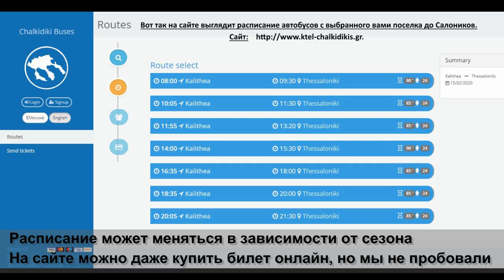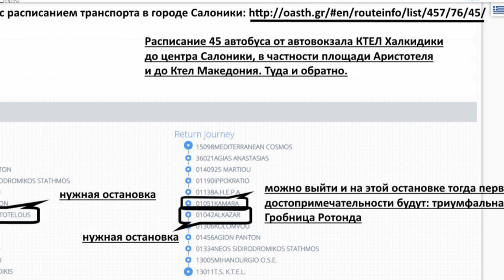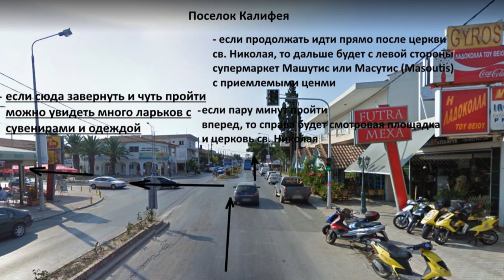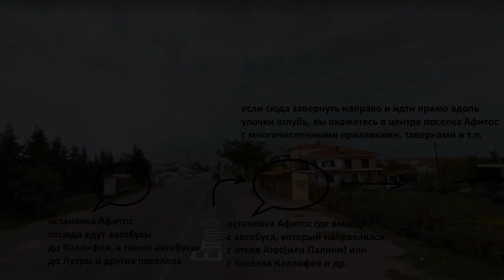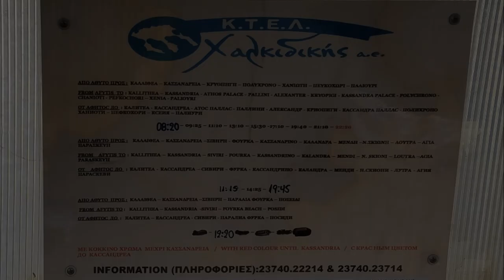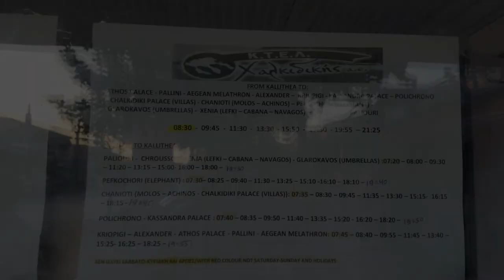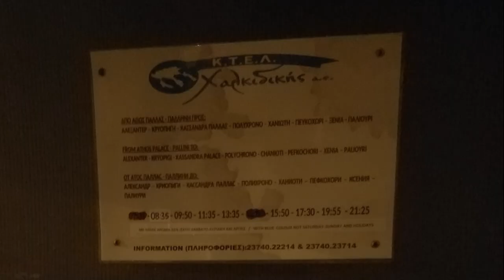ИНСТРУКЦИЯ Греции - ХАЛКИДИКИ /Кассандра /САЛОНИКИ - 26 достопримечательностей - 6 дней/КАК ДОЕХАТЬ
В этом видео я покажу самые красивые места Греции, которые нам довелось увидеть на полуострове Халкидики, в частности в Кассандре и Ситонии, а также в городе Салоники. И расскажу, где именно они находятся и как туда добраться на общественном транспорте, сколько стоит проезд, как часто ходит автобус, где смотреть расписание, как віглядят остановки и какие бывают нюансы. Также я покажу, какие есть бесплатные достопримечательности в Греции, а какие платные, какая цена и как сэкономить. Вы получите полную инструкцию путешествия в Грецию, как самостоятельно за 6 дней посетить 26 достопримечательностей Греции на нашем примере.  В частности ві узнаете какие есть достопримечательности на полуострове Халкидики - Кассандра и Ситония и как самостоятельно доехать из Халкидики до Салоники, а также передвигаться между полуостровами. Как самостоятельно посетить почти все достопримечательности, какие есть экскурсии, стоит ли их покупать и что именно вы увидите на них!
В частности,вы увидите:
- метеоры Греция
- полуостров Кассандра: поселки Калифея и Афитос
- пляж Лутра, Villa Stasa
- Pallini beach, пляж Палини
-  Неос Мармарас
- Торонеос на полуострове Ситония,
- остров черепахи Келифос,
- Салоники. А именно: площадь Аристотеля, белая башня,  триумфальная арка Галерия и гробница Ротонда, базилика Св. Дмитрия, римский форум, башня Тригониу, верхний город Ано Поли и многое другое.
Ниже вы увидите ссылку на мой путеводитель по Греции со всей необходимой информацией: цены, транспорт (автобусы Салоники и автобусы Халкидики), часы работы магазинов, достопримечательности Греции, греческие блюда и напитки, нужные сайты с расписанием автобусов и многое другое. Отдых в Греции, в частности: Халкидики: Кассандра, Ситония выдался легким, удобным и продуктивным благодаря данному путеводителю. Поэтому сморите мое видео, если хотите чтоб ваш отдых оказался бюджетным, экономным и насыщенным. Греция 2024. Халкидики 2024. Отдых в Греции. Греция самостоятельно. Халкидики что посмотреть. Достопримечательности Кассандры, Ситонии и Салоники. Обзор Салоники достопримечательности.  Общественный транспорт Греции. Общественный транспорт Салоники. Общественный транспорт Халкидики. Как доехать из Халкидики до Салоники. Что посмотреть в Греции. Как доехать до Салоников. Как из Халкидики добраться до Салоники. Из Кассандры в Салоники. Из Калифеи в Салоники.

Общественный транспорт Халкидики: сайт с расписание и ценами на проезд транспорта(автобусов) между поселками полуострова Халкидики (Греции) и до города Салоники
Сайт где можно купить дешевле экскурсию круиз Трезубец Посейдона (полуостров Ситония)